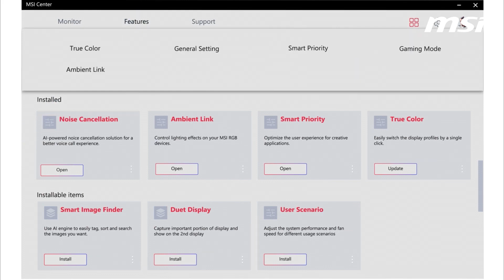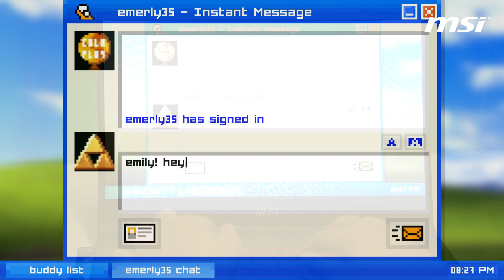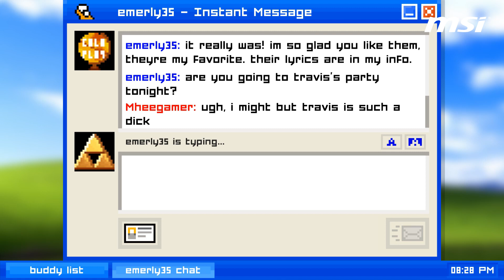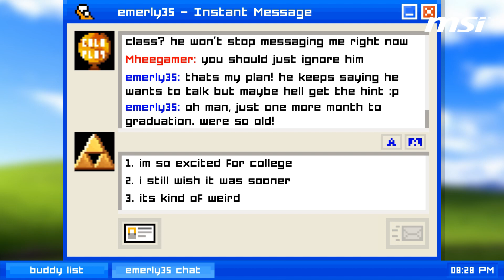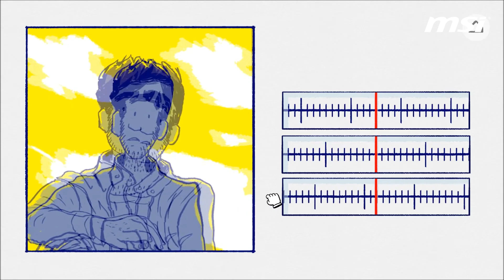เกมคนนก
5 เกมคนนกเกมที่ตัวละครอกหักกกวันนี้มาพูดเรื่องนกครับพูดถึงเกมที่ตัวละครมันอกหักรักคุดมาดูกันว่ามีเกมอะไรบ้างแล้วเป็นยังไงบ้าง